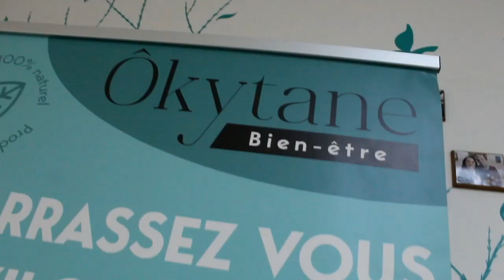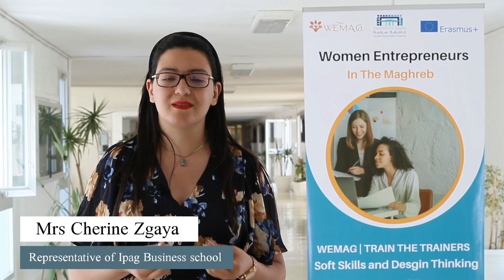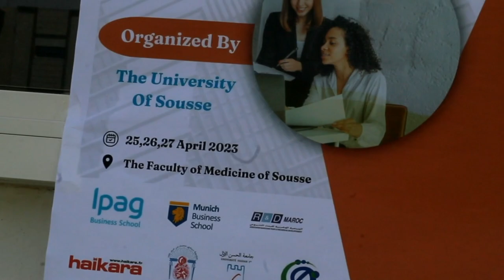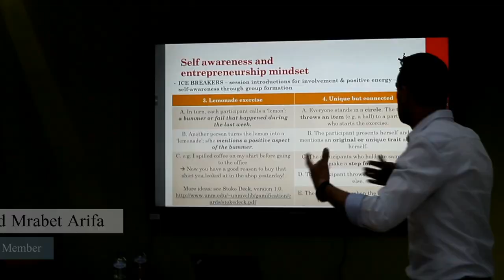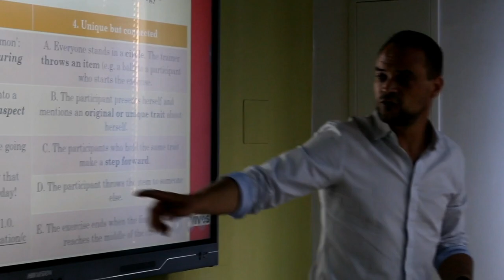Training Of Trainers In Softskills and designThinking Under The Framework Of WEMAG Erasmus+Project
As a partner, the university of Sousse organized a capacity building training in order to encourage female entrepreneurship